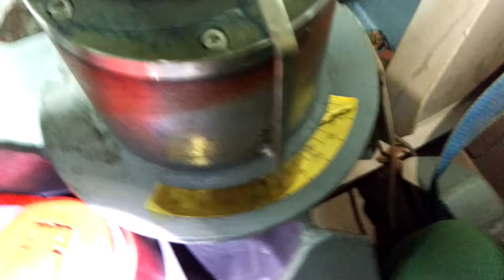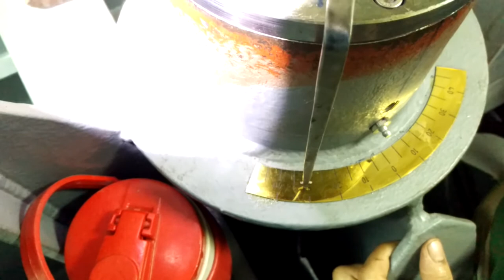Rudder swing test 2!